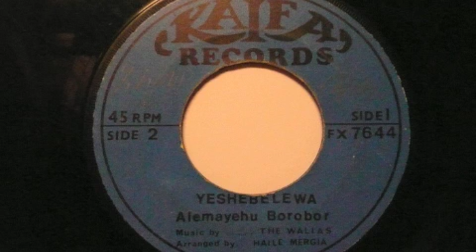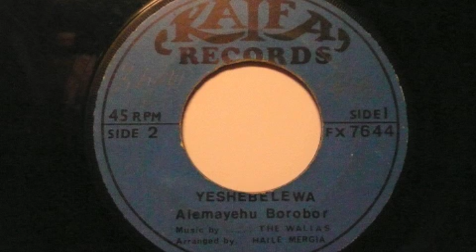Alemayehu Borobor - Yeshebelewa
Kaifa Label